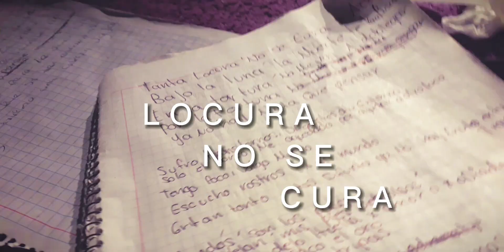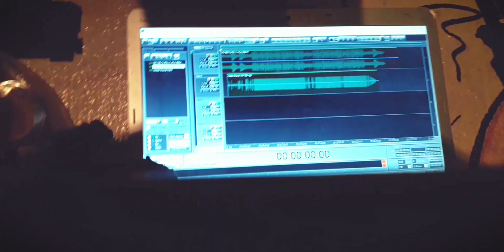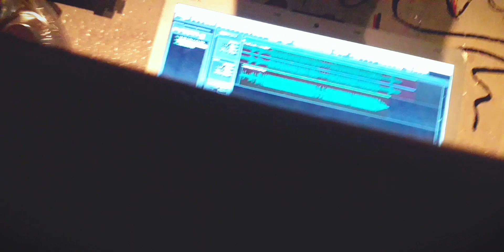CYPHERONLIVE / LOKURA NO SE CURA / SKIDER ft LUI-G' UNDERCITY